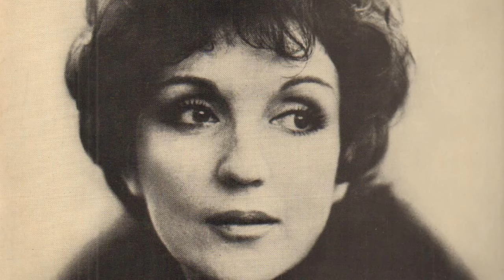Gloria Lasso 1958 ( Histoire d'un Amour )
Mon histoire
C'est l'Histoire D'un Amour
Ma complainte
C'est la plainte de deux coeur
Un roman comme tant d'autres
Qui pourrait être le votre
Gens d'ici ou bien d'ailleurs

C'est la flamme
Qui enflamme sans brûler
C'est le rêve
Que l'on rêve sans dormir
Un grand arbre qui se dresse
Plein de force et de tendresse
Vers le jour qui va venir.

Eternel et banal
Qui emporte chaque jour
Tout le bien, tout le mal
Avec l'heure ou l'on s'enlace
Celle ou l'on se dit "adieu"
Avec les soirées d'angoisse
Et les matins merveilleux.

Mon histoire
C'est l'histoire que l'on connais
Ceux qui s'aiment
Jouent la même, je le sais
Mais naïve ou bien profonde
C'est la seule chanson de monde
Qui ne finira jamais...